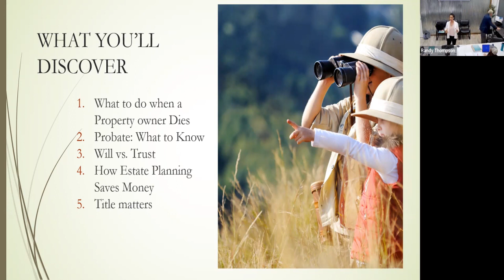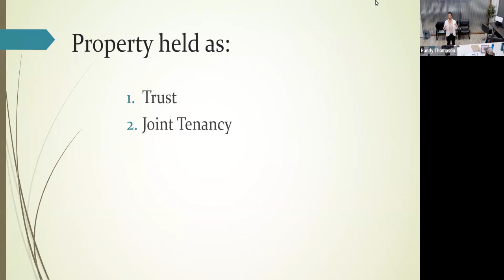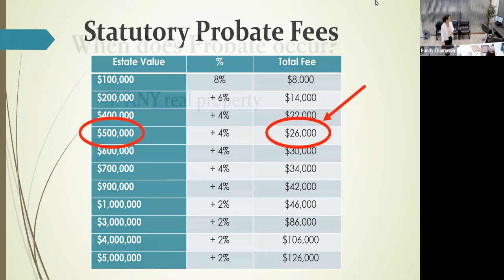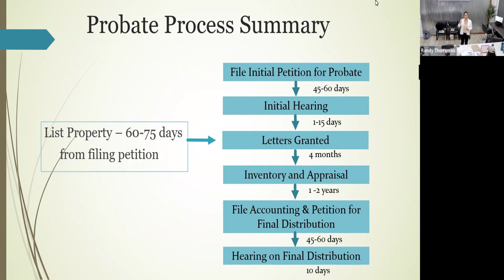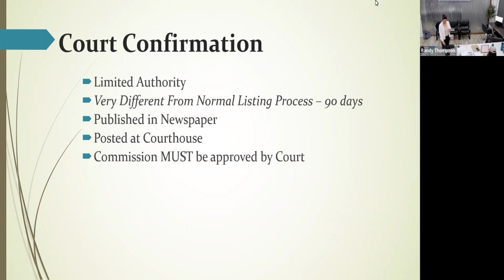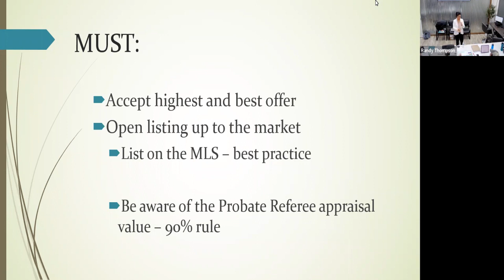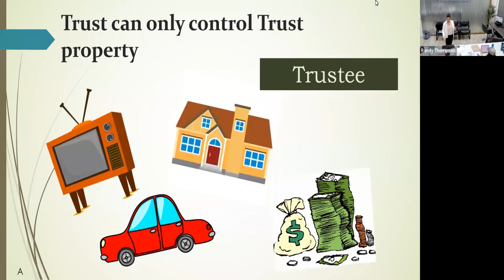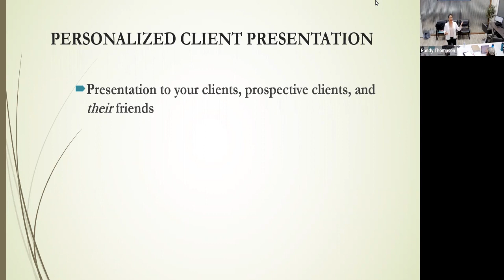Special Guest Probate with Stewart Title & Shoup Legal Team